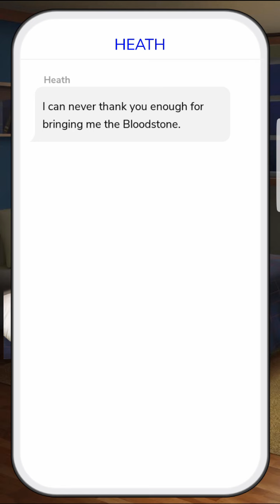ALL GEMS CHOICES 💎 Blood Lust - Episode 3